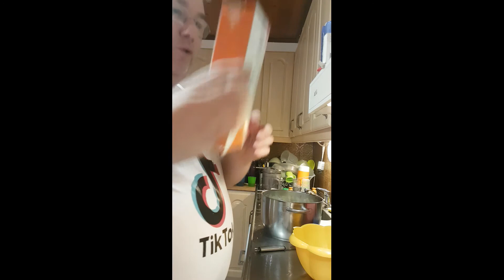Fire Micke tillagar god Pizzasallad